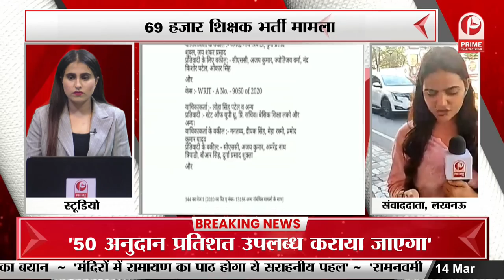🔴69000 शिक्षक भर्ती मामले में सरकार को HC से लगा झटका || Prime Tv